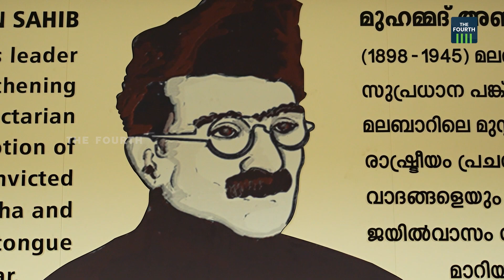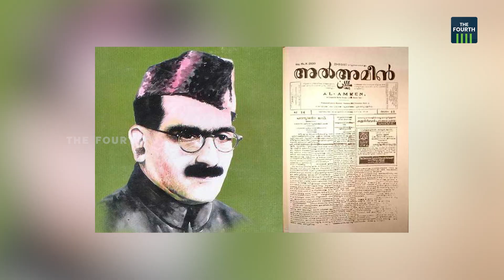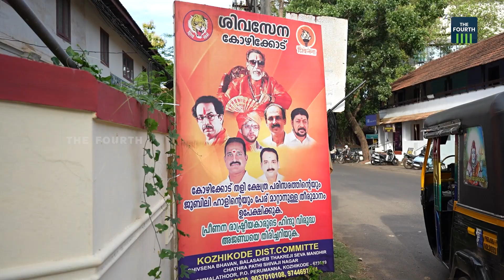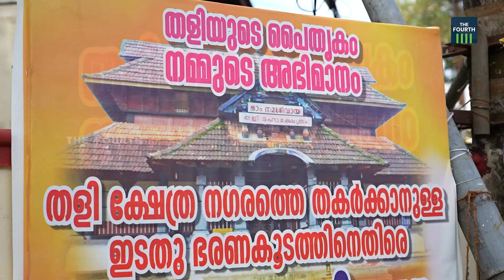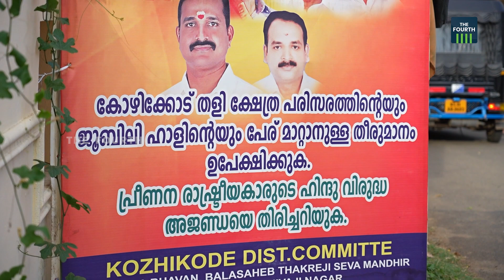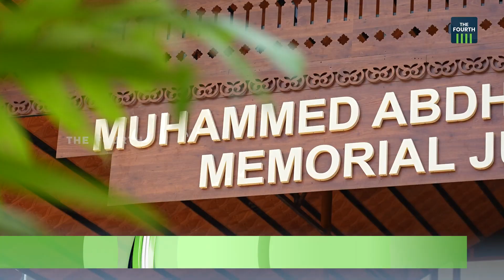മുഹമ്മദ് അബ്ദുറഹ്‌മാന്‍ സാഹിബില്‍ വര്‍ഗീയത കാണുന്നത് ആര് ? | Muhammad Abdur Rahman Sahib | Kozhikode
നവീകരണം പൂർത്തിയാക്കിയ കോഴിക്കോട് കണ്ടംകുളം സ്വാതന്ത്ര്യ ജൂബിലി ഹാളിന് സ്വാതന്ത്ര്യ സമര സേനാനി മുഹമ്മദ് അബ്ദുറഹ്മാൻ സാഹിബിന്റെ പേരിടാൻ തീരുമാനിച്ചതിനെതിരെ വിദ്വേഷ പ്രചരണങ്ങളാണ് ഉയർന്നുവന്നത്. ബഹുസ്വരതയിൽ കഴിയുന്ന സമൂഹത്തിലേക്ക് വർഗീയതയുടെ വിഷ ബീജം നിറയ്ക്കാനുള്ള ശ്രമത്തെ പക്ഷേ പ്രബുദ്ധ സാംസ്കാരിക നഗരം തോൽപ്പിച്ചു. മത സൗഹാർദത്തിൽ നഞ്ച് കലക്കാനുള്ള ശ്രമത്തെ കരുതിയിരിക്കണമെന്ന് ഓർമപ്പെടുത്തുന്ന ഈ വിഷയം 'ദ ഫോർത്ത്' പരിശോധിക്കുന്നു.